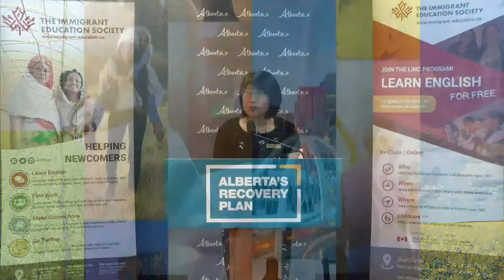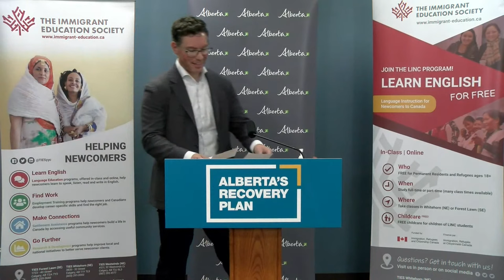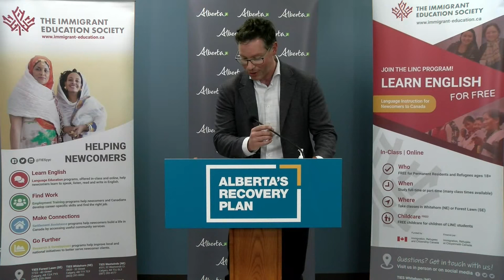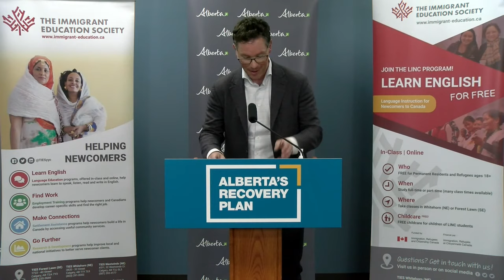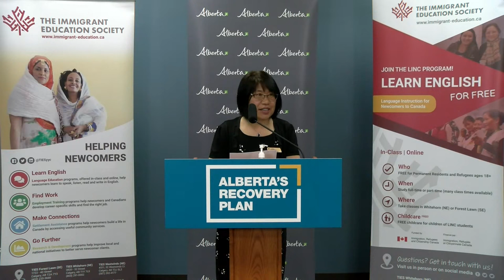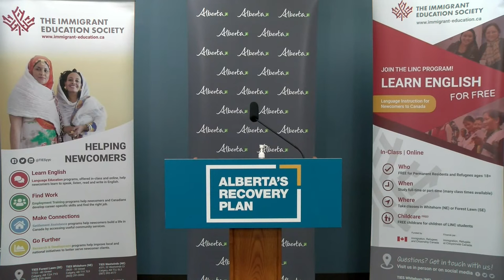Advancing women’s economic security – April 8, 2022 at 2:00 pm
Jobs, Economy and Innovation Minister Doug Schweitzer and Associate Minister of Status of Women Whitney Issik announced the recipients of the Women’s Economic Recovery Challenge grant.